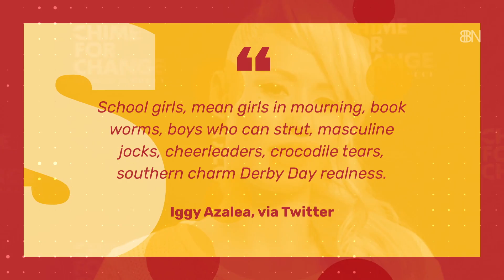Iggy Azalea Is Going To Make A few Lucky Fans Video Co-Stars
This is one way to cast a music video.